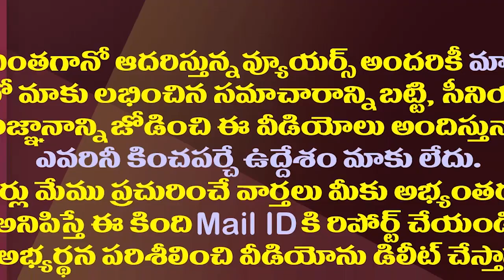చంద్రబాబుకు కేవీపీ కీలకం కానున్నారా?| Will KVP Ramachandra Be Crucial In The Upcoming Elections?